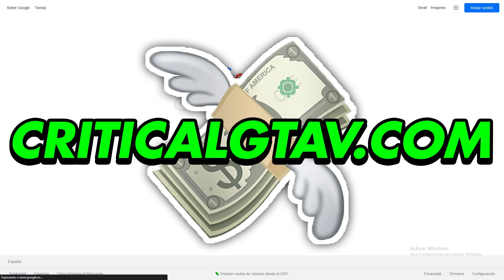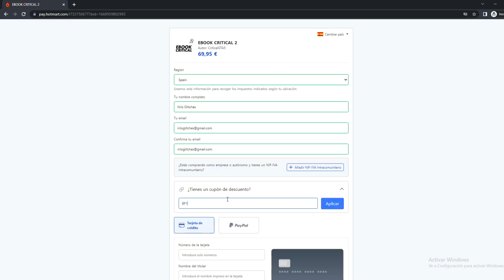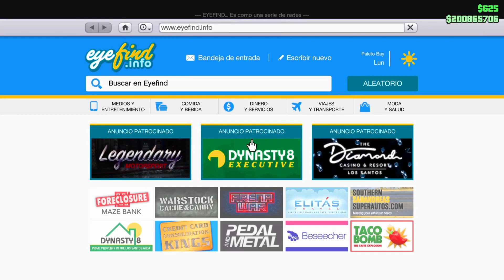Resolví el Mayor Mito en GTA 5!